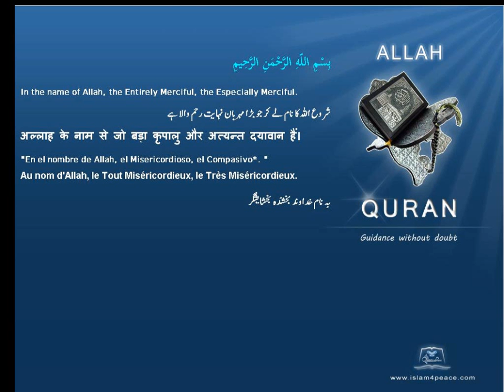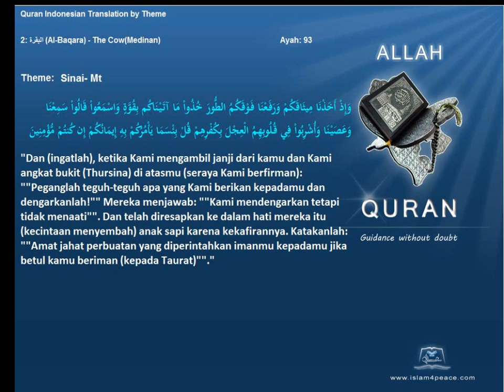Quran by Theme Indonesian Sinai Mt Islam4Peace com